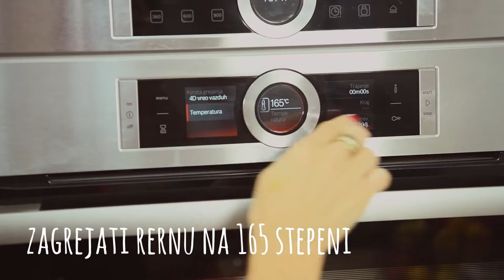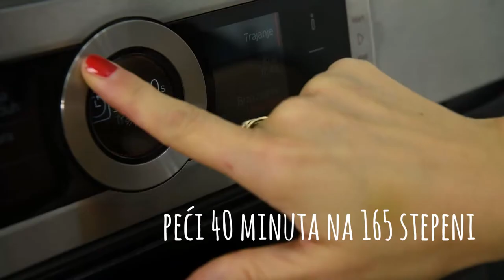Krem Brule sa Bundevom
200 gr pečene bundeve izgnječiti viljuškom
500 ml slatke pavlake zagrejati do vrenja
5 žumanaca pomešati sa 150 gr kokosovog šećera

Spojiti bundevu i šećer
Kratko mutiti mikserom
Zagrejati rernu na 165 stepeni
U bundevu i žumanca dodati 1 kašičicu cimeta
Polako dodati zagrejanu pavlaku
Sipati u kalupe
Dodati vodu u pleh
Peći 40 minuta na 165 stepeni
Dobro ohladiti pre služenja

Ako imate brener, poigrajte se na kraju i sa spaljivanjem šećera, za onaj